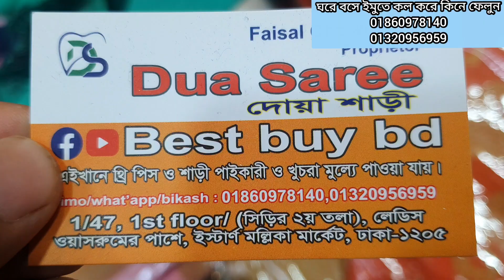ধামাকা অফার🥰মাত্র ৩০০ ও ৩৩০টাকায় দারুণ সব কটন থ্রি পিস কিনুন ঘরে বসে।new cotton three piece.